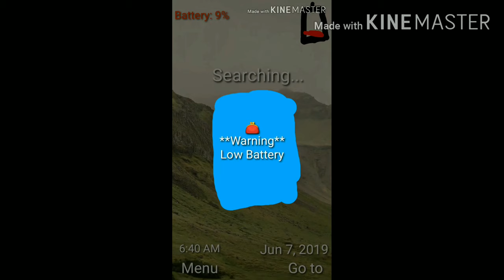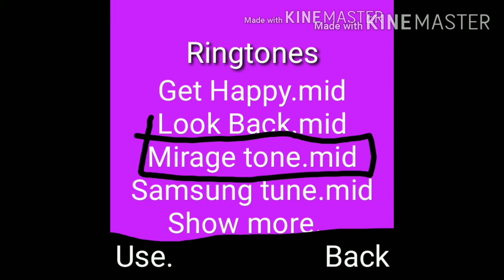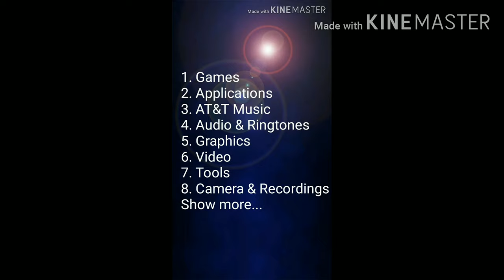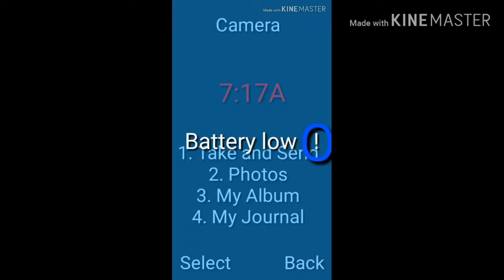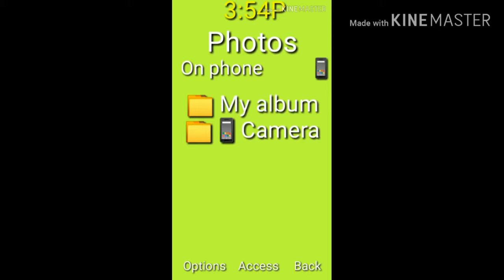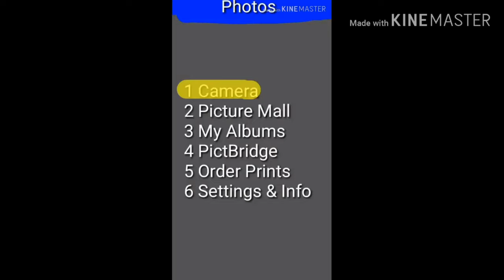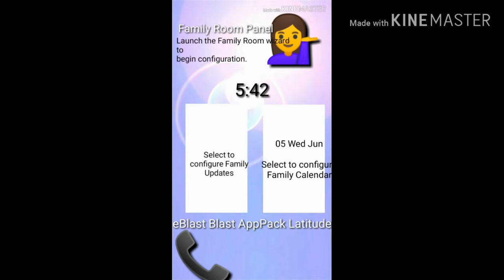Battery Low & Empty but Reanimated and Exporting with Caustic Collection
Thanks to Petro Vyrsyljak was uploaded all the Battery Low & Empty but Reanimated and Exporting with Caustic.